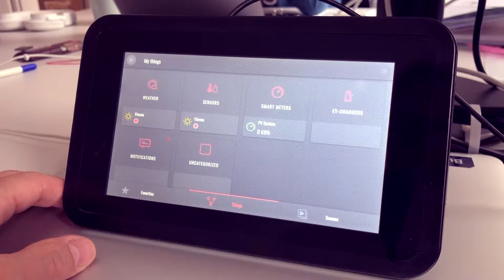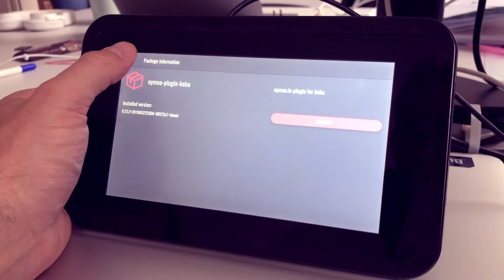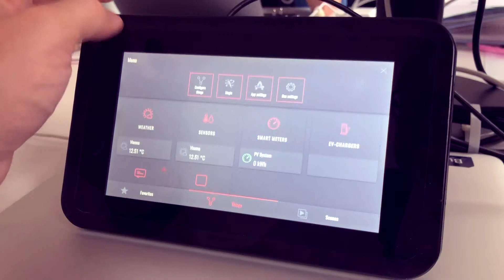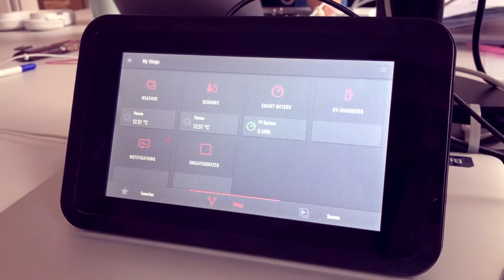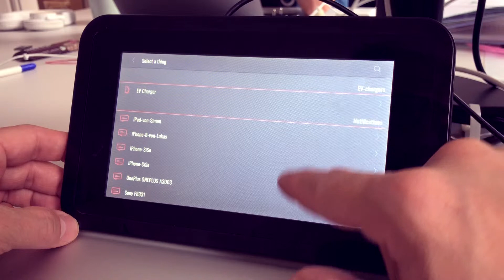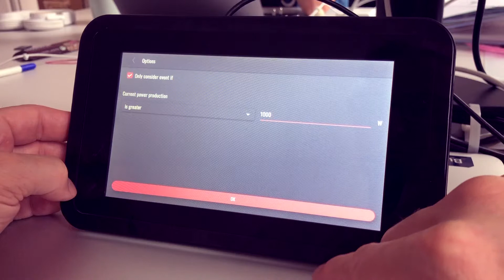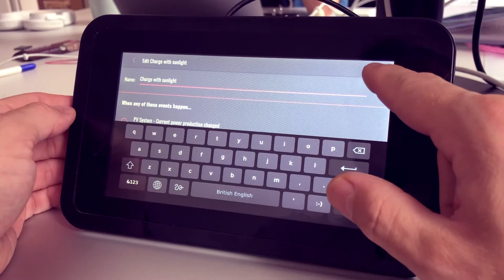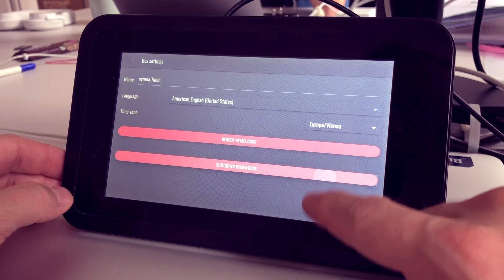CELSIOS Touchscreen User Interface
The CELSIOS UI is a derivate of the nymea:app.
It is written in Qt and thus is perfect for Embedded Devices and Touchscreens.

CELSIOS is a nymea project especially for increasing the digital capabilities for heat pumps.